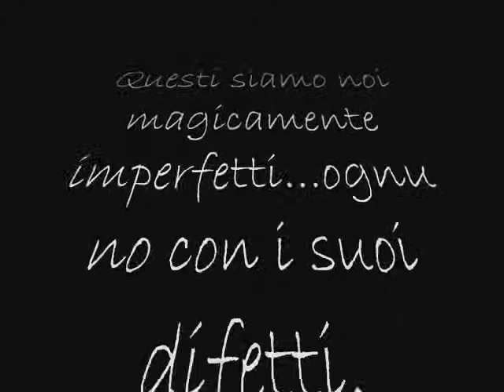silvia...dayana....valentina...guido e riki forever